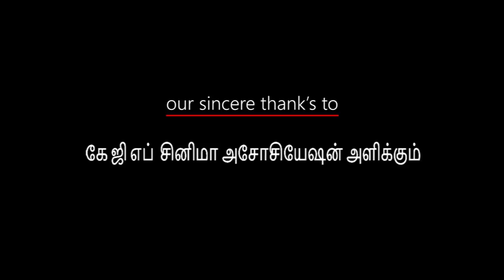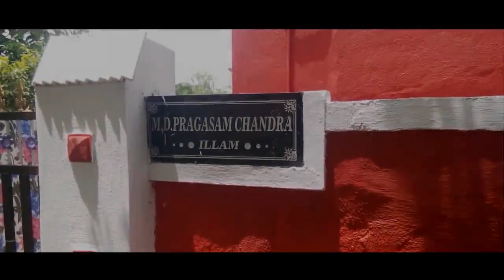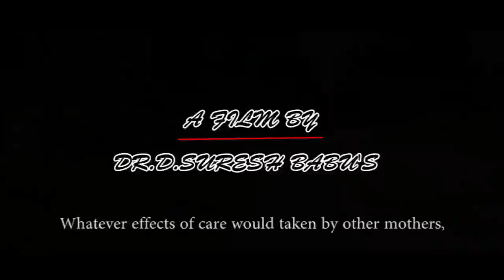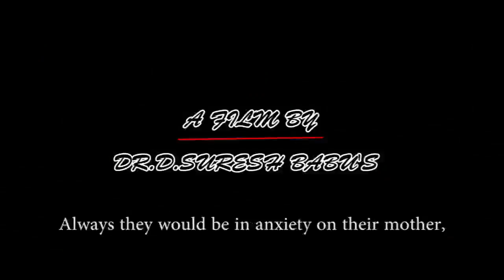EKKAM SHORT FILM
EKKAM SHORT FILM DIRECTED BY DR D SURESH BABU KOLAR GOLD FIELD